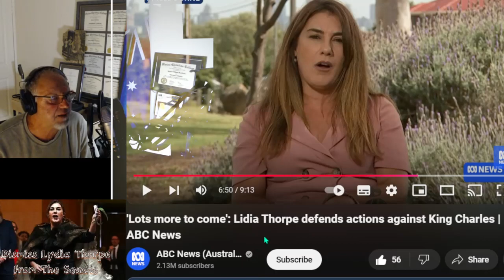Lydia Thorpe Disavowed Herself as a Senator Part 2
CONTACT DR. JW MORRISON link;